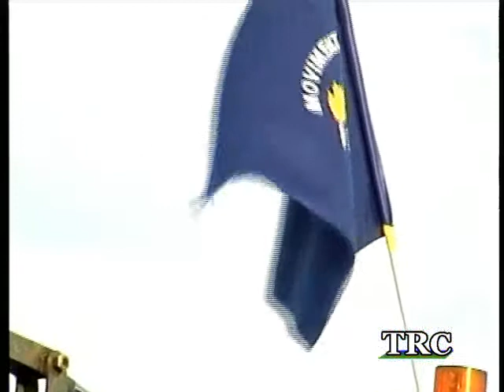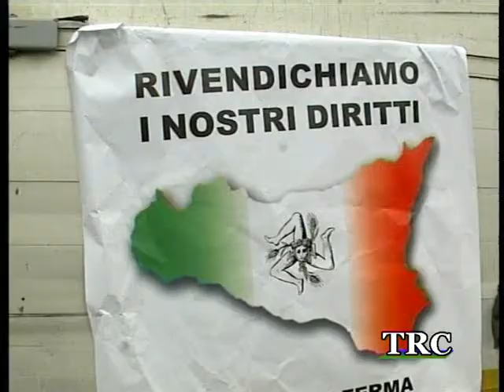TRC NOTIZIE del 24.01.2012